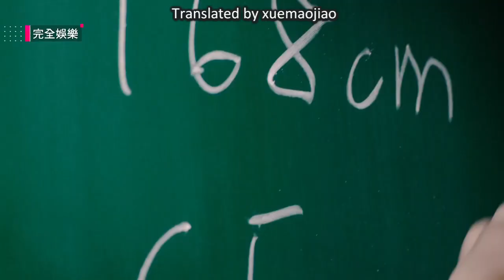[Eng Sub] Love is Science (戀愛是科學) Characters Trailer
Subbing the Lin Yu/Jake Hsu/ Shih Chih-Tian livestream is kicking my butt so I took a break and subbed this trailer I found. It was from all the way before the show aired, but I thought it was cute.